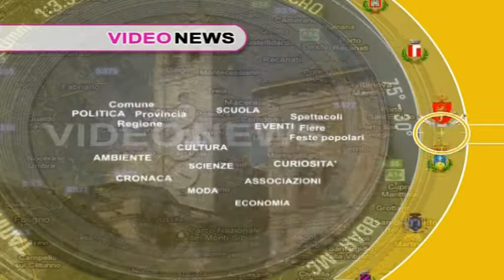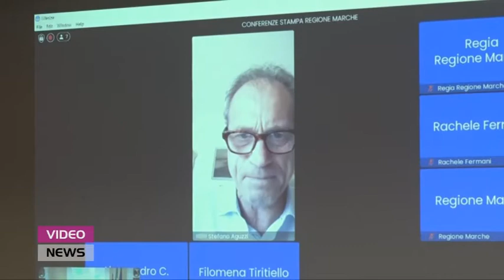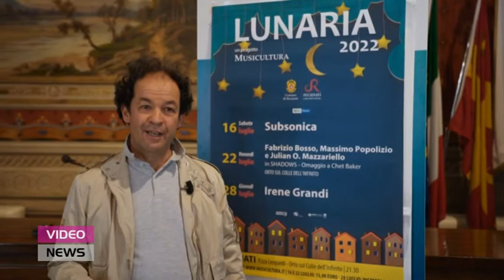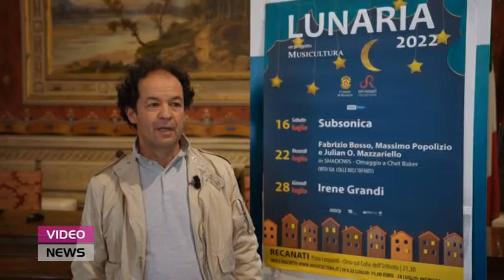Video news del 13 maggio 2022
Le notizie dalle Marche nell'edizione quotidiana del telegiornale.